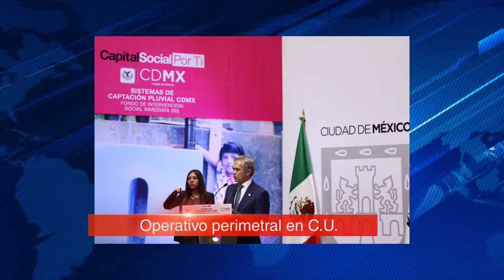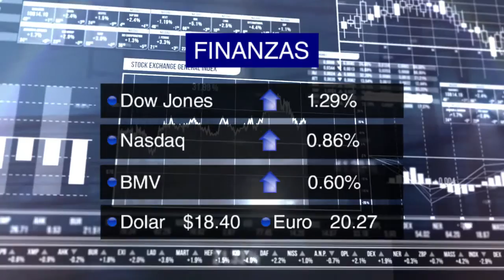Resumen de noticias 25 de febrero de 2016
Resumen Informativo de 25 de febrero de 2016 con Jaime Núñez: El vicepresidente de Estados Unidos, Joseph Biden, afirmó que México es el socio más importante y esencial para su país y rechazó que las declaraciones del candidato presidencial Donald Trump sean reflejo del pensamiento de la mayoría de los estadunidenses; y otras noticias